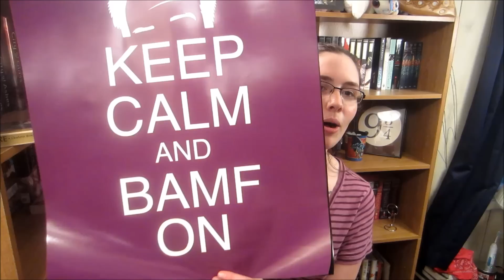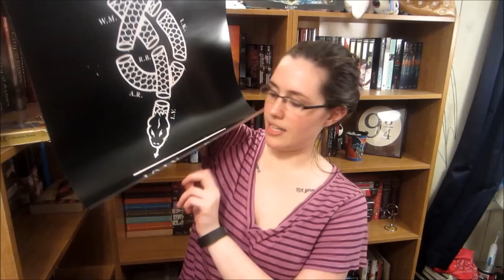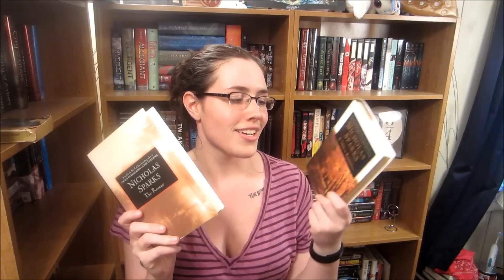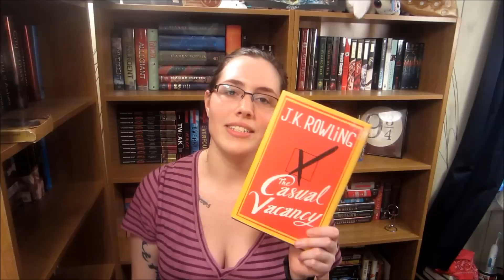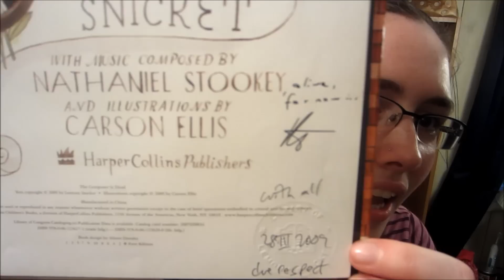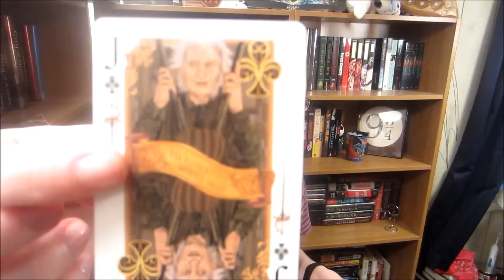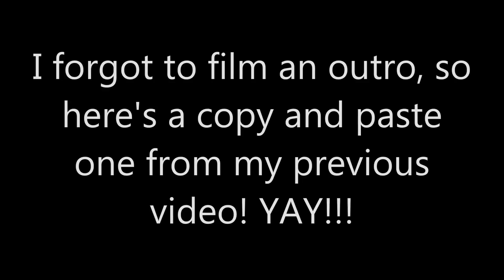April Book Haul!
I'm going to show you guys what books I bought last month!!